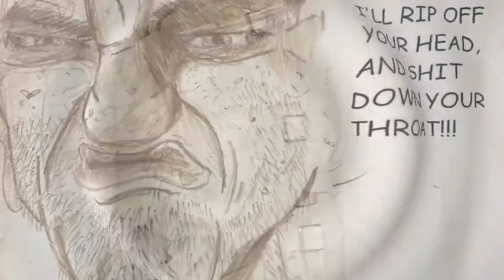straightjacket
the straightjacket album is some real ganster music for those who miss listening to shit like this.